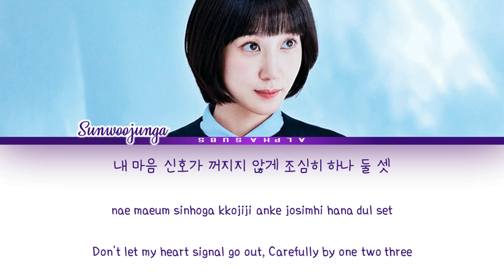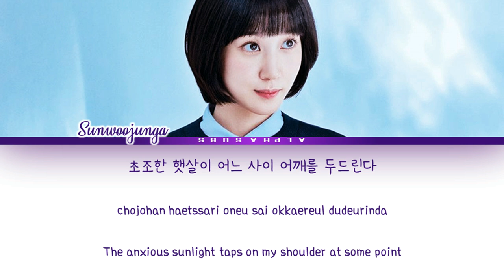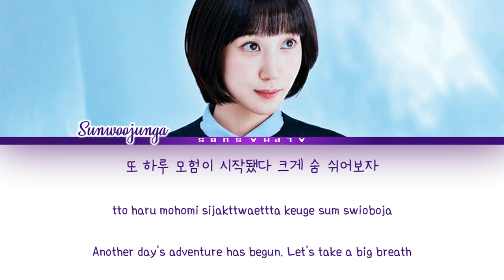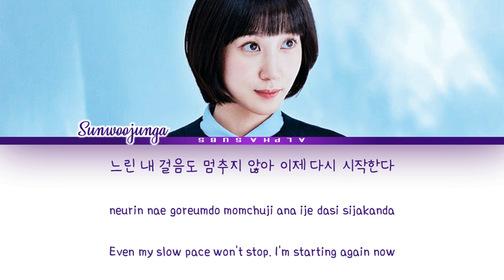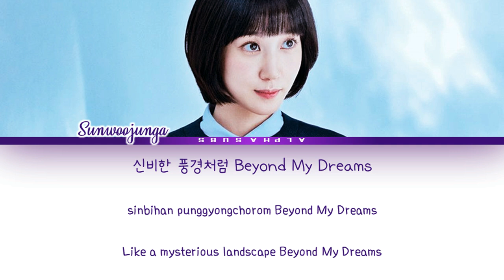[1시간/HOUR] Sunwoojunga (선우정아) 상상 (Beyond My Dreams) Extraordinary Attorney Woo OST (이상한 변호사 우영우) 가사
By AlphaSubs